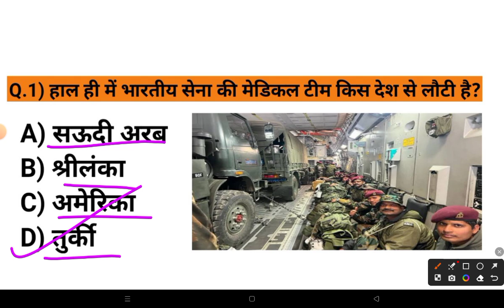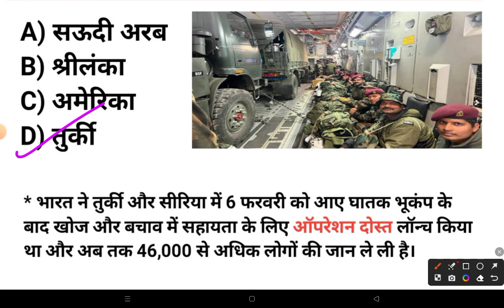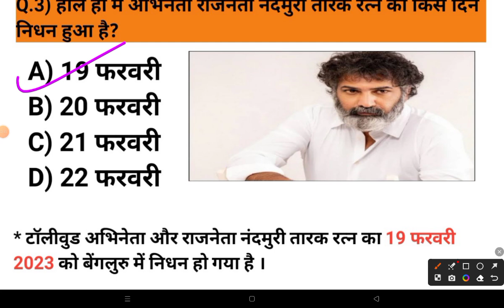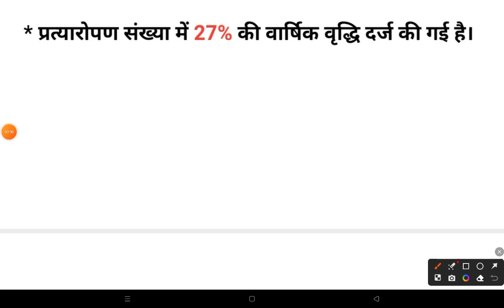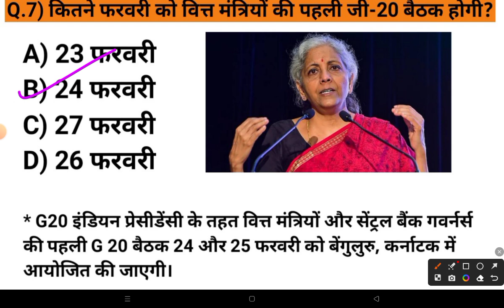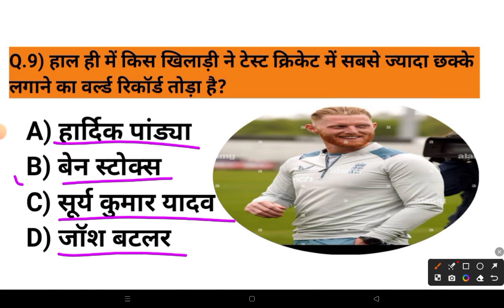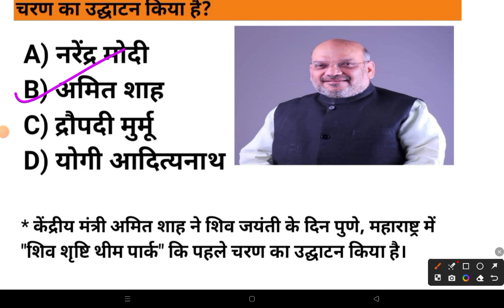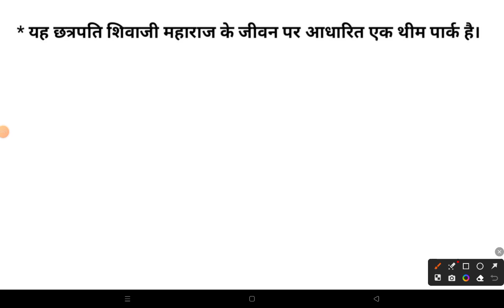20 February 2023 Current Affairs 2023 | Daily Current Affairs| Gk Trick